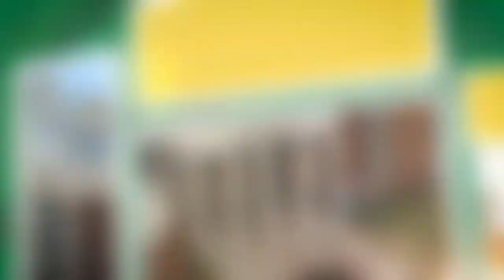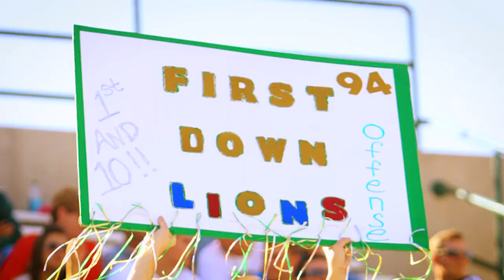MSSU - International Recruitment